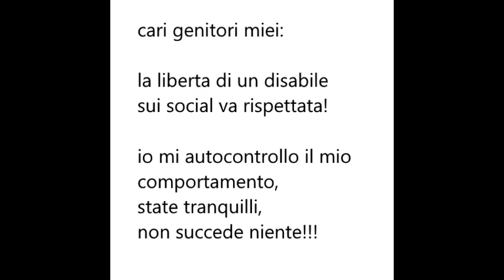ditelo a Lodovico reali e aura gherle di la croce!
non e possibile che ogni volta controllino i miei social... sono un ragazzo sveglio e con i riflessi a posto... e che ogni volta faccio casino, mi tolgono internet...

no, qui si deve cambiare gestione! i disabili non si toccano... cari genitori state tranquilli... non avete paura, tanto ci sono gli amici...

vi dico che sono migliorato!!! non dovete controllare i miei profili social...
un disabile ha gli stessi diritti delle persone non disabili!!!

enrico reali non e solo!!!